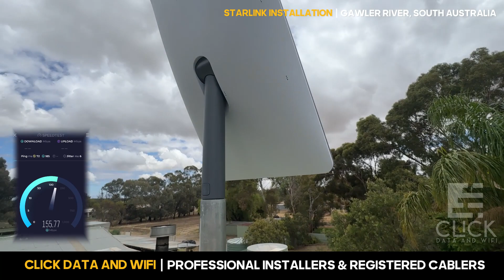Starlink Installation near the Gawler River, South Australia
Explore premier Starlink installation services in South Australia offered by CLICK Data and WiFi. Our expertise lies in delivering impeccable Starlink installations, guaranteeing unparalleled customer contentment.

Below are some benefits of Starlink in Gawler River, South Australia:

1. High-Speed Internet: Starlink offers high-speed internet access, even in rural or remote areas like Gawler River where traditional broadband options might be limited. This enables residents to enjoy reliable and fast internet connectivity for various online activities.

2. Low Latency: With its satellite-based network, Starlink provides low latency internet, which is beneficial for online gaming, video conferencing, and other real-time applications. This low latency ensures smoother and more responsive online experiences.

3. Reliability: Starlink's satellite constellation aims to ensure a reliable internet connection, reducing the chances of downtime or disruptions due to weather conditions or infrastructure issues that might commonly affect traditional internet services.

4. Improved Connectivity: Residents in Gawler River can now access robust internet connectivity for activities such as online education, remote work, streaming, and more. This bridges the digital divide and enhances the overall quality of life by enabling access to a wider range of online services and opportunities.

5. Scalability: As Starlink's network continues to expand and improve, the scalability of its services allows for more users to be connected without compromising the speed or quality of the internet connection.

6. Deployment Speed: Starlink offers a relatively quick deployment process for its satellite internet service, allowing residents in Gawler River to access high-speed internet faster compared to waiting for traditional infrastructure upgrades.

7. Versatility: Starlink's service can be used both for residential and business purposes, catering to various needs in Gawler River, from households requiring reliable internet for everyday use to businesses needing stable connectivity for operations.

These benefits showcase how Starlink's satellite-based internet service can significantly enhance the internet experience for residents in Gawler River, South Australia, by providing fast, reliable, and low-latency connectivity where traditional options might fall short.